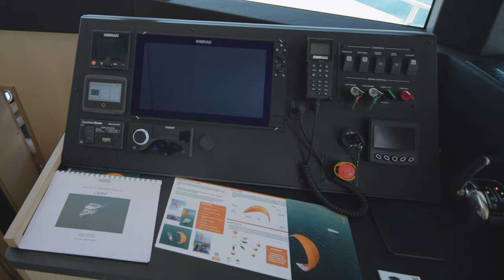Leen 56 | 2023 Cannes Yacht Festival | Walkaround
🛥️ Specification of Leen 56:

Overall length - 56 ft
Beam overall - 27.1 ft
Draft - 5,6 FT (approx)
Displacement unloaded (standard version) - 29.5 metric T (approx)
Full load displacement - 38.2 metric T (approx)
Fuel tank - 924,60 US G
Water tank - 263 US G
Engine Power - 305 HP Cummins QSB6.7
Ship designers - Bernard Nivelt
Architect and interior design - Pierre Frutschi

Almost all important areas on the cruise motor trimaran Leen 56 are on the same level, and deck transitions are comfortable and spacious.
Direct access to the deck through the ladder door facilitates mooring maneuvers.

At the bow of the trimaran, there is a fully glazed wheelhouse with navigational equipment and a cozy saloon with a luxurious L-shaped sofa where you can relax with friends or family members and enjoy the views.
On the main deck of Leen 56, there is a large, fully equipped galley, comfortable dining area, and owner's cabin.

You can access the flybridge from the captain's cabin via an external staircase. Under the stairs leading to the flybridge, there is a heated closet for jackets, sea boots, or diving suits. Protected by a high bulwark that wraps around the deck, you can walk to each side from outside via covered outdoor gangways - the hallmark of true ocean-going ships.
The owner's apartments with sea views through large glass panels are located on two levels at once on the starboard side of the trimaran. The bedroom has an island bed, a desk, a bookcase, large cabinets, and a wardrobe on one level. There is a direct descent into the bathroom on the lower level.

For more details about Leen 56 and to order a new boat, follow

⚙️ Equipment used for filming:

🎥 Cameras

Canon R5C
Canon EOS C70

📷 Lenses

Canon EF 70-200mm f/2.8L IS III USM
Venus Laowa 12mm T2.9 Zero-D Ultra-WideAngle
ROKINON XEEN Cf 50mm T1.5 Pro Cinema
Sigma 24-70mm f/2.8 DG OS HSM Art Lens for Canon
Sigma 35mm F1.4 Art DG HSM

🎙️ Sound

Rode Wireless GO II
Zoom F6
Rode VideoMic GO II Camera-Mount
Zoom H5 Handy Recorder

💾 Memory cards

Angelbird 512GB AV PRO CFexpress 2.0
SanDisk Extreme microSDXC UHS-I Memory Card 1 TB

🧰 Additional Equipment

SmallRig R5C Camera Cage Handheld Kit for Canon R5 C
E-Image 2 Stage Aluminum Video Tripod
Atomos Ninja V Ninja V 4Kp60
Aputure MT Pro, RGBWW Mini Tube Light
IFOOTAGE Monopod Cobra 2 Strike
Came-TV Mini V Mount Battery 99Wh 6875mAh
SmallRig RM120 RGB Video Light

🎞️ Video editing

Hardware: MacBook Pro 16 / M1